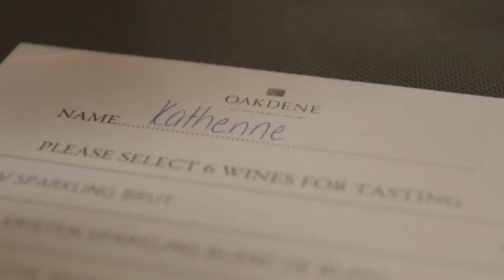Citroën Bay Crits 2023 - Day 3 - Elite Men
The Australian summer of cycling is officially underway with the Citroën Bay Crits!  Day 3 of the 'world's fastest criterium series' coming to you from Ritchie Boulevard in Geelong!